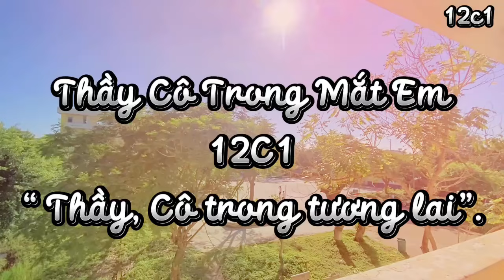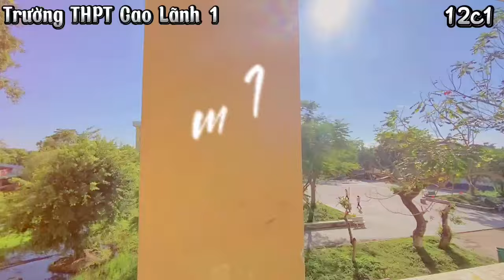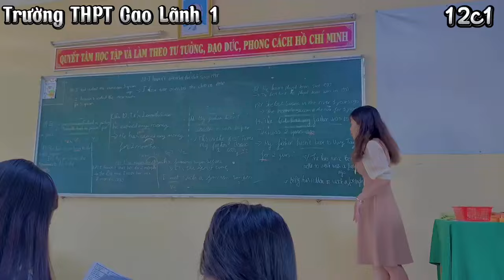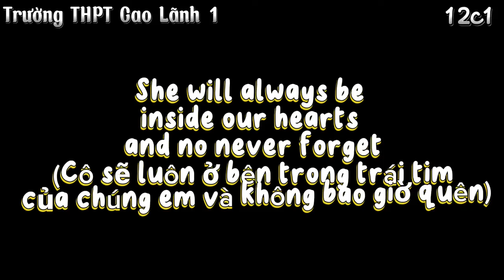27 CAO LANH 1